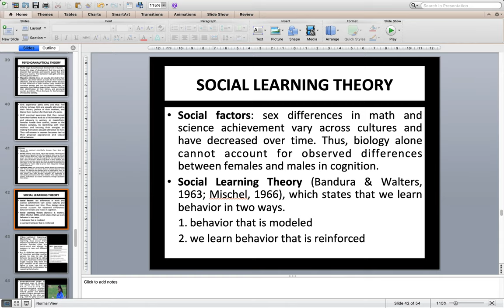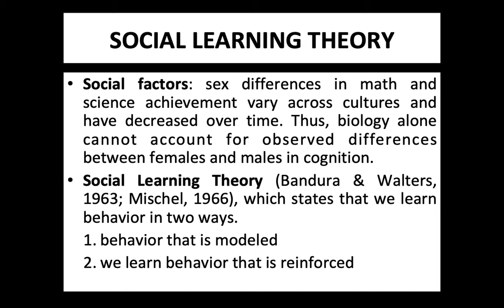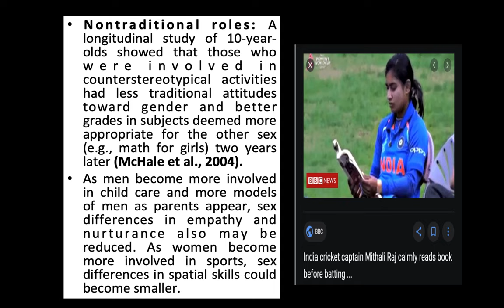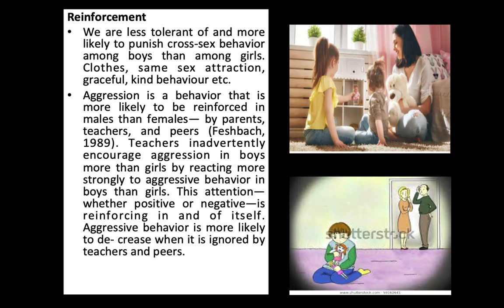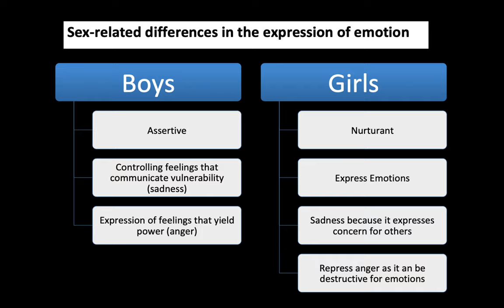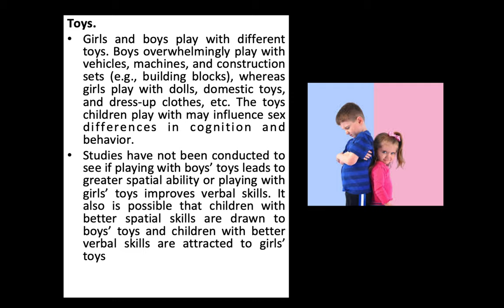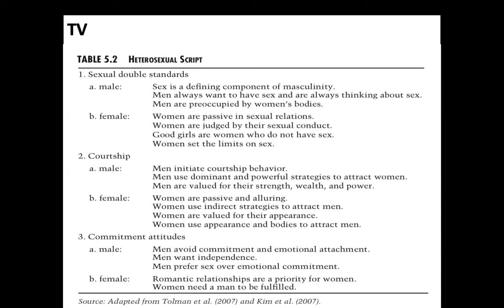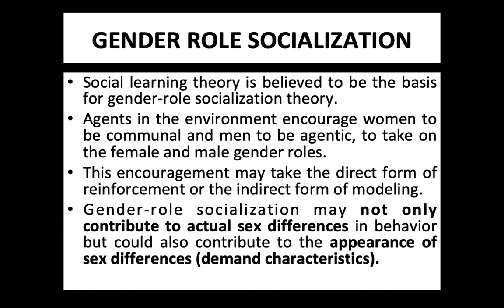Gender Role Socialisation Theory of Sex Differences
Reference
Helgeson, V.S. (2006). Psychology of Gender. New Delhi: Pearson Publications.